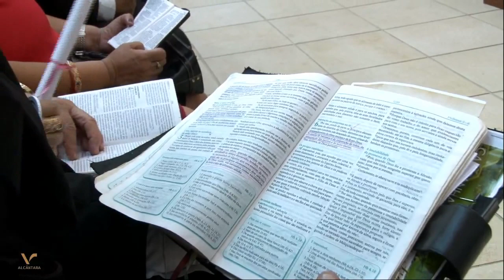WALMIR COHEN // RENOVAÇÃO DA ALIANÇA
PALAVRA MINISTRADA NO CULTO DE DOMINGO MANHÃ , NO DIA 01
-09-19, NA IGREJA NOVA VIDA DE ALCÂNTARA, PELO Pr. WALMIR COHEN